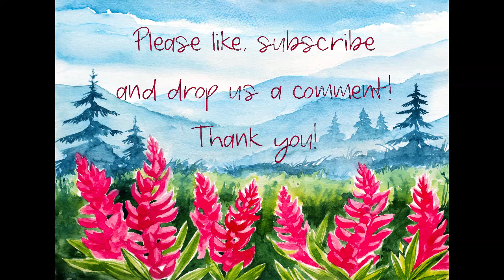Guard The Family Altar